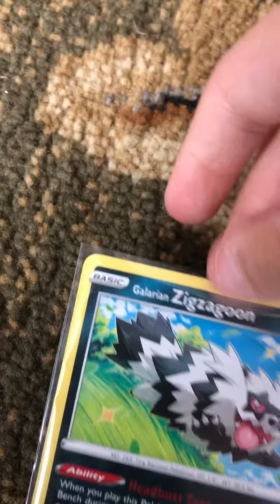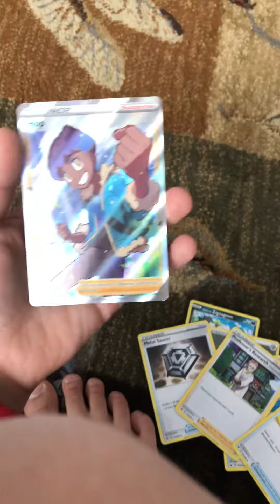Billder pack opening